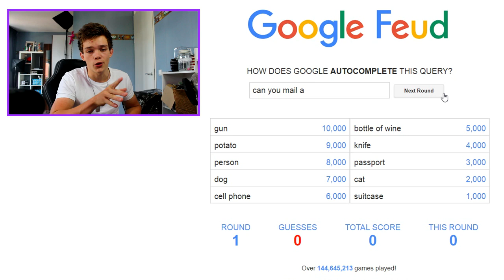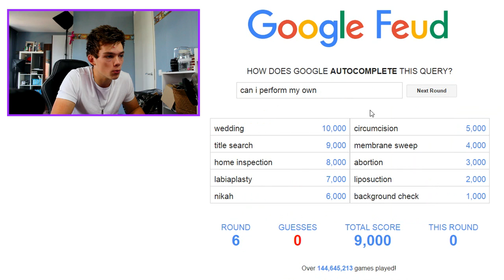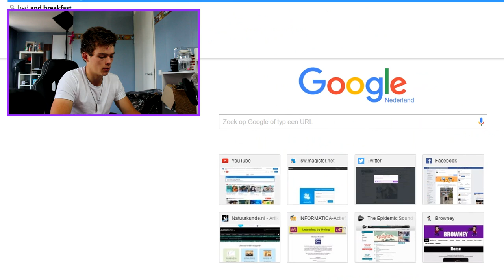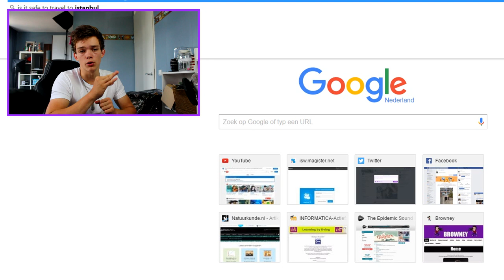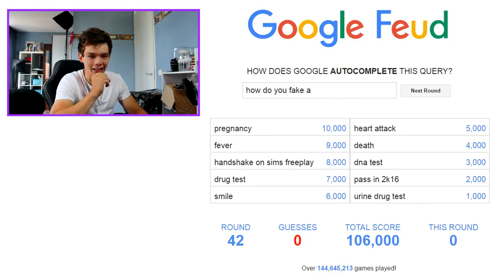HOW TO FAKE AN ORGASM!? | Google Feud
► Google Feud

yeah yeah i know i have a spot, i have eyes too

✖ Follow my other social shizzle: (=StanBrowney)
►SnapChat ➨Stanrowney